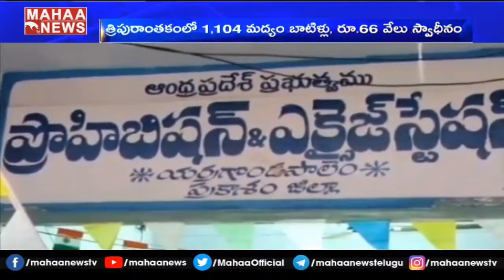Six Arrested For Smuggling Liquor From Telangana To Prakasham District | MAHAA NEWS